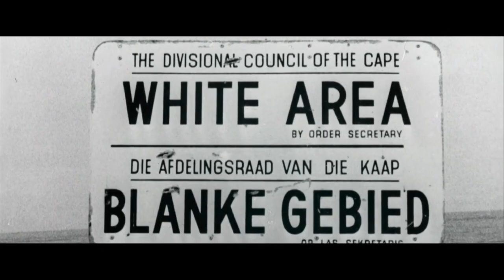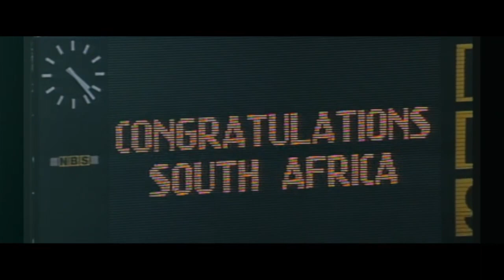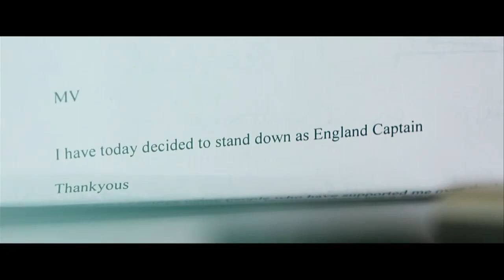Sky Sports: Michael Atherton reminisces on England and South Africa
Michael Atherton reminisces on England and South Africa